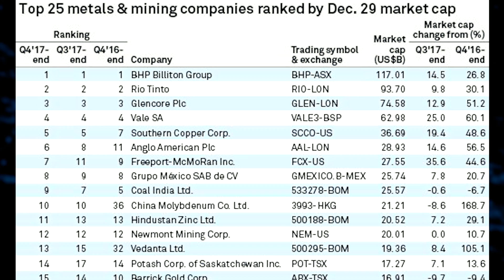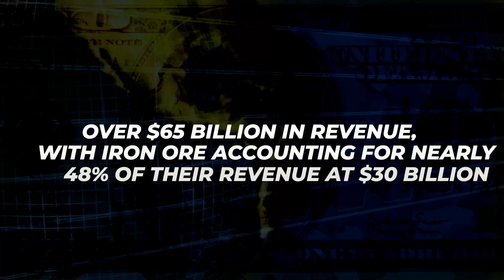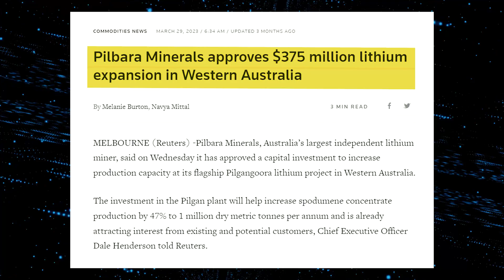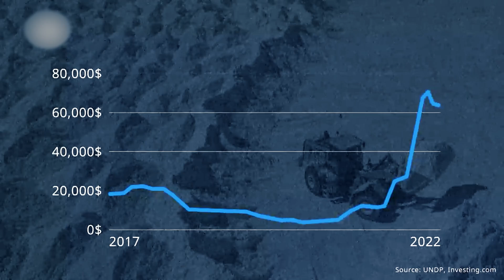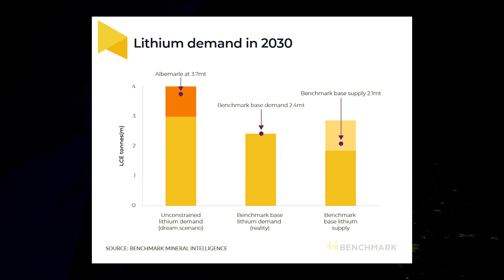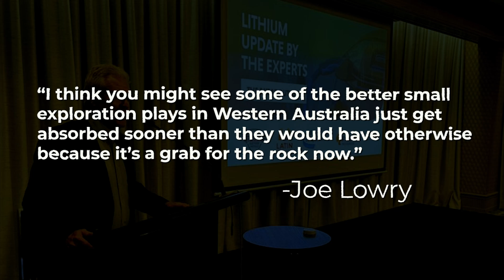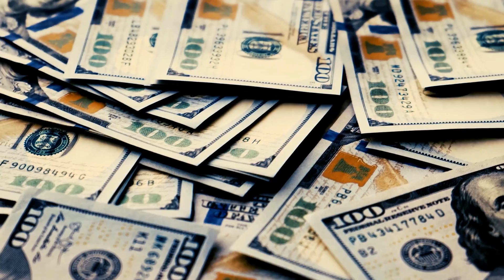Pilbara Minerals: Tesla Dies If They Die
Pilbara Minerals is a mining company that produces lithium, a key ingredient in batteries for electric vehicles. Tesla and Apple are two of the world's leading electric vehicle manufacturers, and they are both major customers of Pilbara Minerals. In this video, we will explore the relationship between Pilbara Minerals, Tesla, and Apple, and we will discuss why Pilbara Minerals is a hidden key to the success of these two companies.